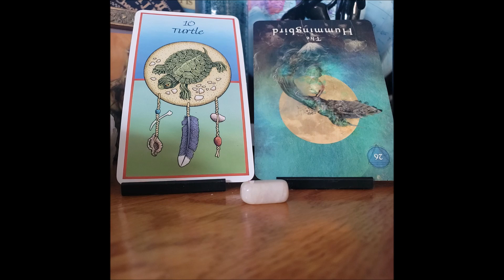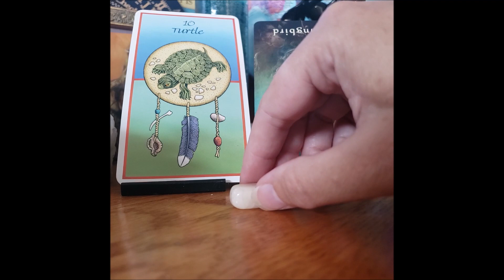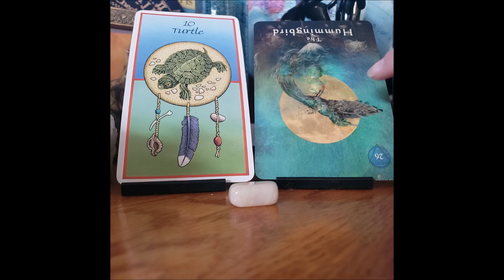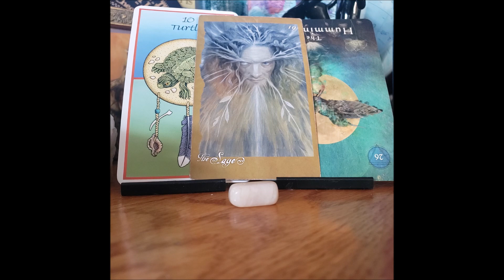Virgo Weekly Oracle- Follow Your Intuition